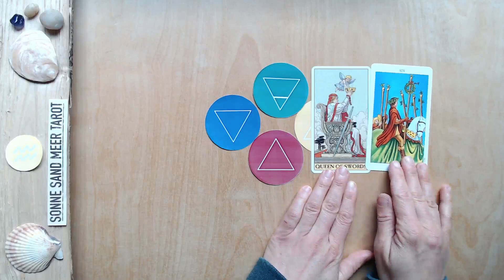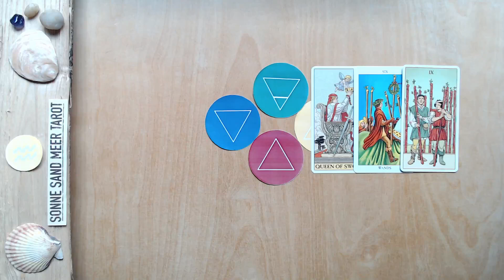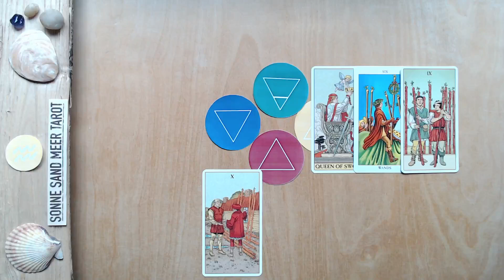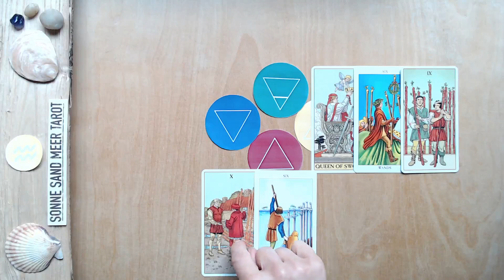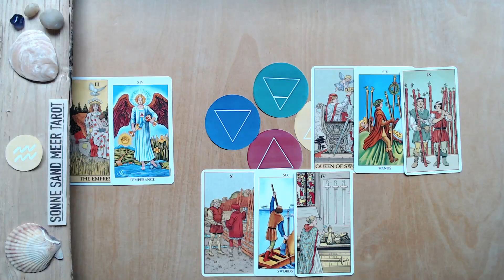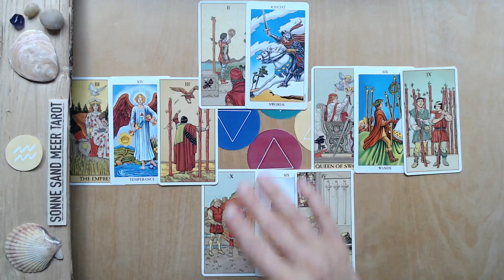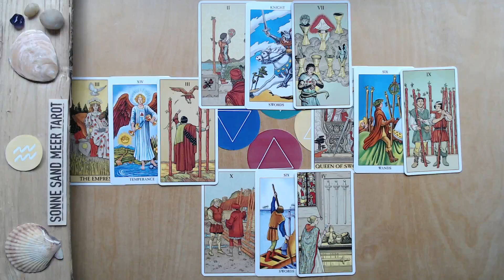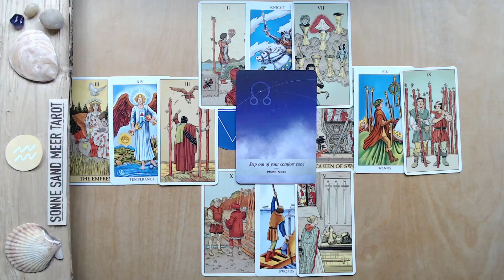WASSERMANN ♒️ "HARMONISCHER START IN EIN ERFOLGREICHES JAHR" - JANUAR 2024 TAROT MONATSLEGUNG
♒️ WASSERMANN ♒️

Die TAROT MONATSLEGUNG für den JANUAR 2024 für das Sternzeichen WASSERMANN.

Alle Tarot- und Orakelkartenlegungen dienen ausschließlich zur Unterhaltung. Du bist selbst für deine Entscheidungen und dein Leben verantwortlich. Sonne Sand Meer Tarot gibt keine medizinischen, rechtlichen oder finanziellen Ratschläge und übernimmt keine Verantwortung für persönliche Interpretationen der Kartenlegungen. Alle Legungen sind allgemeingültig und geben keine persönlichen Ratschläge. Hinweis: Als Amazon Partner verdiene ich an qualifizierten Käufen.

♒️ WASSERMANN ♒️